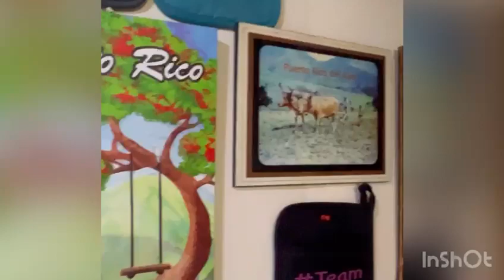Lluvia y Comida - Viña La Gran Pastelera Desde la zona montañosa de Yauco